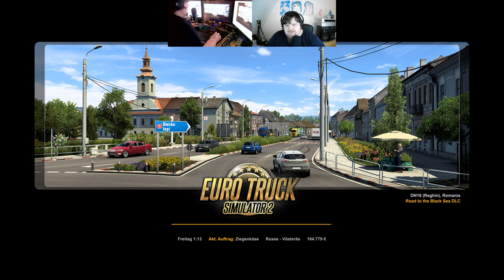Let´s Play ETS2 - Euro Truck Simulator 2 #116